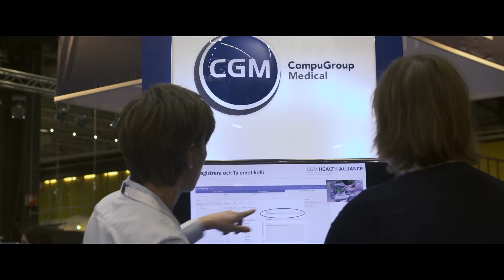Välkommen till Vitalis 2018 - Nordens ledande eHälsomöte!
På Vitalis möts aktörer från kommuner, landsting, myndigheter, företag och akademi för att diskutera framtidens utmaningar och lösningar inom vård och omsorg. Seminarierna spänner över allt ifrån övergripande myndighetsinformation till exempel på införanden och verktyg för dig som utvecklar och jobbar med eHälsofrågor. På utställningen visar branschens ledande aktörer upp produkter och tjänster inom föreläsningarnas områden.

Välkommen till Vitalis på Svenska Mässan den 24-26 april 2018!